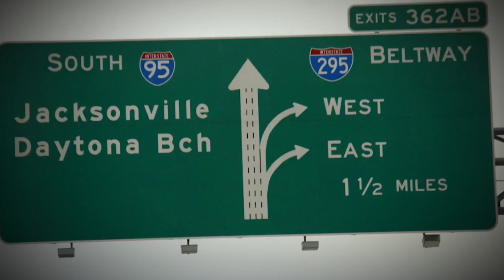The road to 2016 begins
Nationals players from all over the U.S. pack up and head to Viera, Fla., to begin the 2016 season